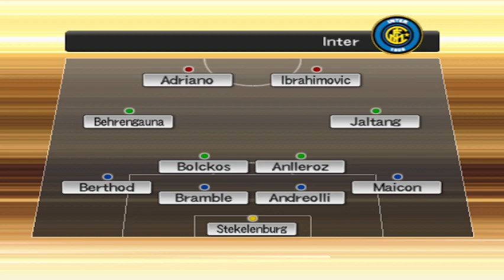Pro Evolution Soccer 6 - Liga Master - Celtic - PC #234 Inter VS Celtic